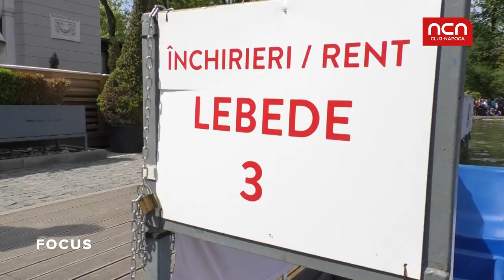Focus - Ziua Fortelor Terestre